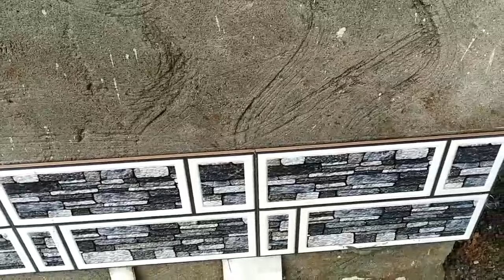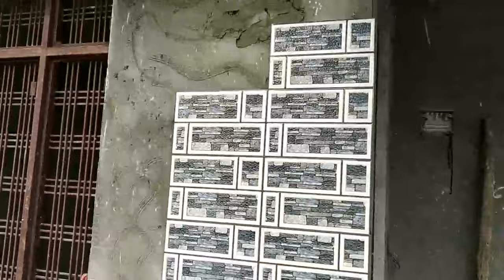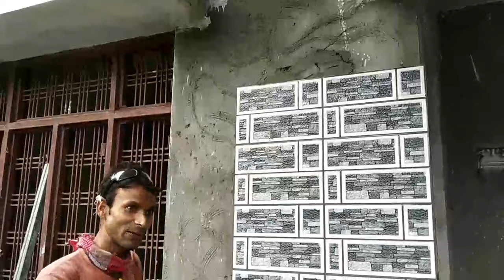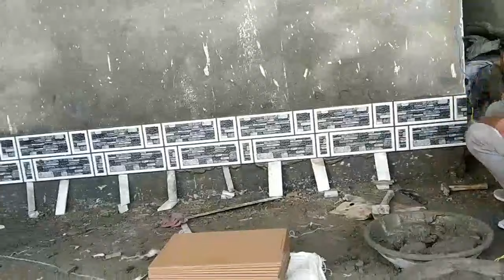front wall tile install(दीवार की टायल लगाने का तरीका) देखें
dewar ke tayal kese lagaen ap. wall tile lagane ka tarika.

wall-tile

teknikal_mistre .. all vidio